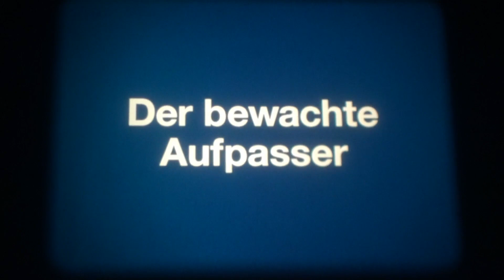16mm Film - Der bewachte Aufpasser - Karfunkel - BRD 1991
16mm Film - Der bewachte Aufpasser - Karfunkel - BRD 1991

Buch und Regie: Yasemin Akay

Kamera: N. N.

Darsteller: Türkiz Talay, Ihsan Yüce, Murat Arslan, Nihal Aydin, Lukas Becker, Peter Dommisch, Mehtap Erbil, Baris Eren, Ismet Ergün, Kerim Ergün, Mario Vázquez, Klopstock der Hund u. a.

Herr und Frau Kandemir sind beide berufstätig. Das ging gut, solange der älteste Sohn Nuri auf seine fünf jüngeren Geschwister aufpassen konnte. Doch nun beendet er die Schule und hat eine Lehrstelle in Aussicht. Da kommt der Besuch des Großvaters Alischan aus der Türkei gerade recht. Aber nach dreimaliger Verlängerung ist dessen Aufenthaltsgenehmigung endgültig abgelaufen, er muss zurück in die Türkei. Wer soll nun auf die Kinder aufpassen, fragen die Eltern, doch die Frage der Kinder lautet: Wer hat das Recht, uns den geliebten Opa wegzunehmen? Und weil diese Fragen nicht so einfach zu beantworten sind, beschließt der Familienrat, aus Dede Alischan einen illegalen Opa zu machen. Zwar sind die Behörden nicht müßig, aber mit dem Einfallsreichtum der Kinder Kandemir haben sie nicht gerechnet. Ein Versteck-Krimi beginnt, und lange sieht es so aus, als ob das Recht der Liebe stärker ist.

Mr. and Mrs. Kandemir are both employed. This went well as long as the eldest son Nuri could look after his five younger siblings. But now he is finishing school and has an apprenticeship in sight. The visit of his grandfather Alischan from Turkey comes just in time. But after three extensions, his residence permit has finally expired and he must return to Turkey. Who will look after the children now, the parents ask, but the children's question is: Who has the right to take away our beloved grandpa? And because these questions are not so easy to answer, the family council decides to make Dede Alischan an illegal grandpa. Although the authorities are not idle, but they have not counted on the ingenuity of the children Kandemir. A hide-and-seek thriller begins, and for a long time it looks as if the right of love is stronger.